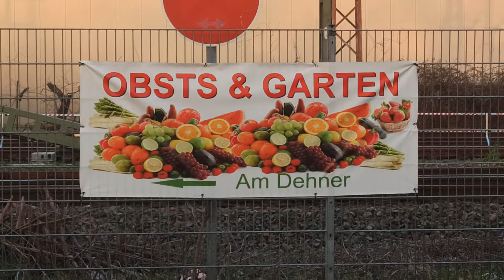O 530 G Ex WSW 568 Mitfahrt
Bus typ ist Standard Citaro E3
Ex wsw Wuppertal
ex kom 568
Getriebe typ Voith

das gleiche langweilige Mist naja

kleiner unternehmen aber sehr freundlich:)